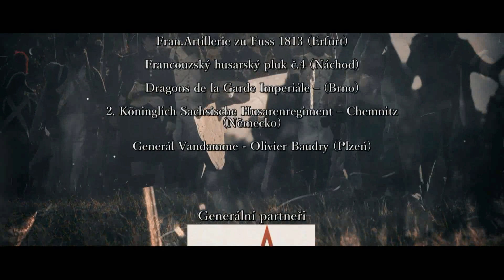Bitva u Chlumce 2022 (Official Video)